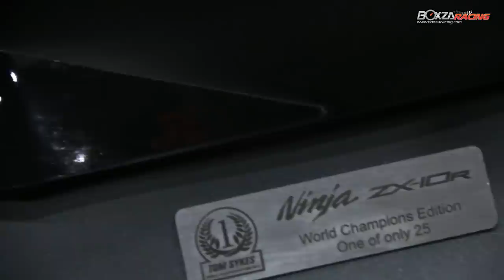Kawasaki ZX-10R 30 anniversary By Area51 By BoxzaRacing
คาวาซากิเป็นอีกหนึ่งค่ายที่มีรถสปอร์ตคลาส 1000 อยู่ในสายการผลิตซึ่งมีผลงานในสนามแข่งมากมาย ซึ่งรุ่นที่คว้าชัยให้กับต้นสังกัดมากที่สุดคงหนีไม่พ้น Ninja ZX-10R รถที่ได้เสียงตอบรับจากนักบิดทั่วโลกมากมายทั้งในสนามและท้องถนน แต่ความพิเศษของเจ้า Kawasaki ZX-10R ของคุณเบนซ์ เรซซิ่ง คันนี้มันมีเพียงแค่ 25 คันเท่านั้น จาตัวรถเดิมๆก็หล่ออยู่แล้ว แต่คุณเบนซ์ ก็จัดการแต่งเสริมเติมแต่งเข้าไปอีก ถือว่าจัดเต็มเอามากๆเลย ซึ่งรายละเอียดจะมีอะไรบางก็สามารถชมในคลิปได้เลย

รายละเอียดเพิ่มเติมสามารถติดตามได้ที่